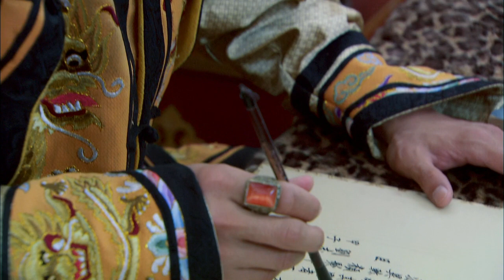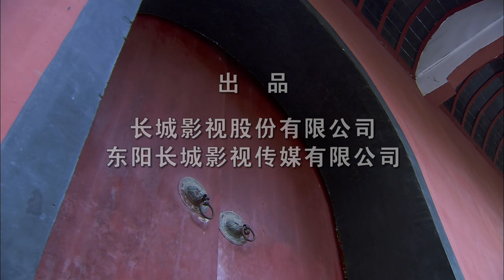【古装清宫剧】庄妃传 EP42 | 景甜 聂远 草原美女一路过关闯将 终成太皇太后传奇女性